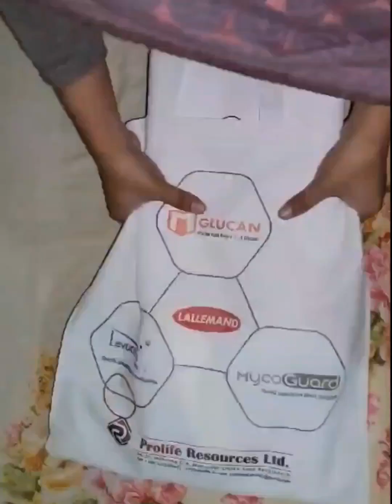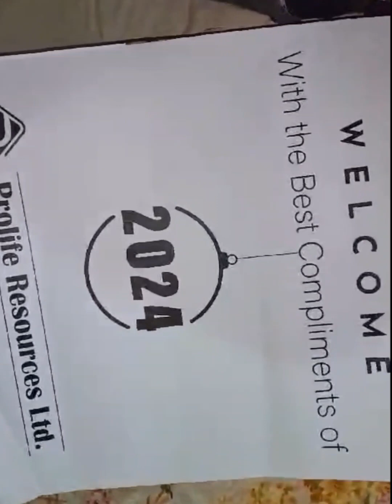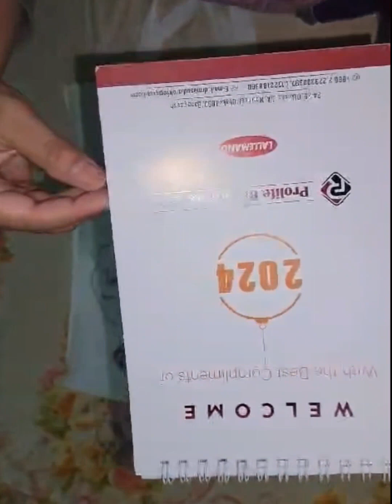New year 2024 ☺️